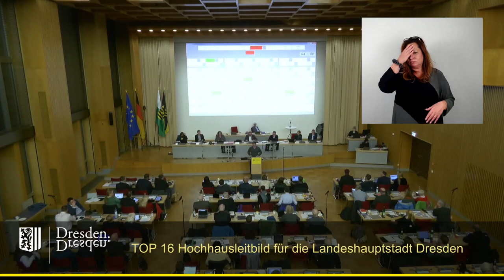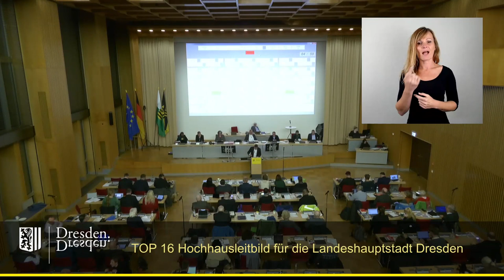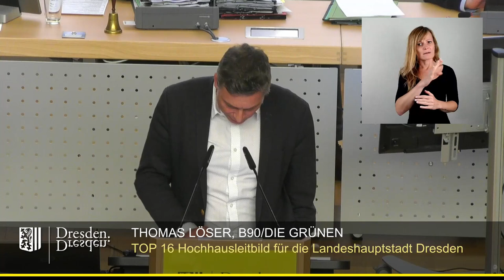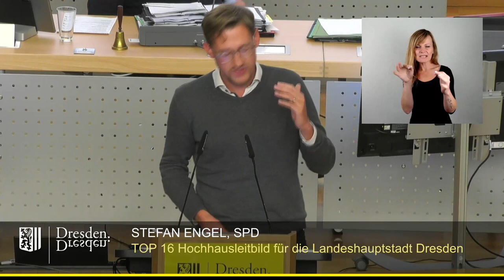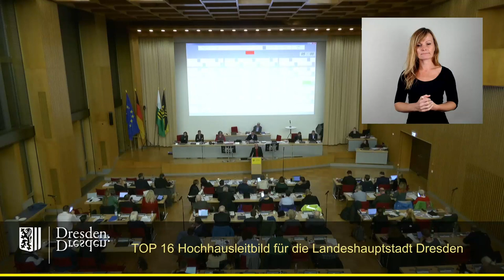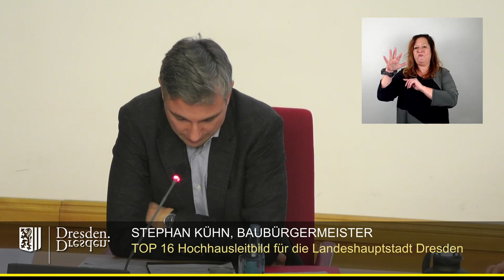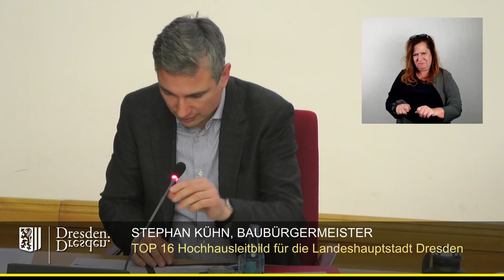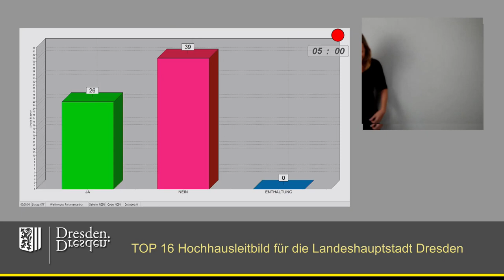staDDrat am 17. November 2023 Hochhausleitbild für die Landeshauptstadt Dresden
Link zur Vorlage (inkl. Änderungsantrag)